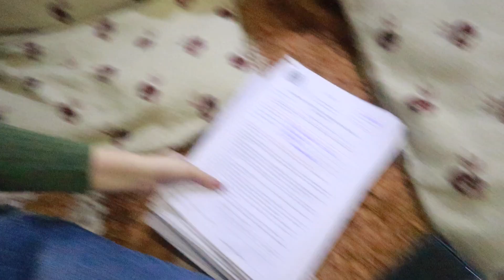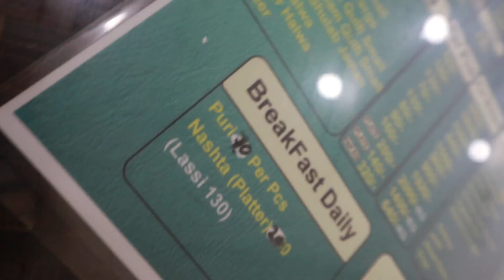Vlog: Paper marking, Breakfast and Shopping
Hi Friends!! Uploading a vlog after ages as I have been super busy in the past few weeks. Hope you are all doing well and that you enjoy this video!